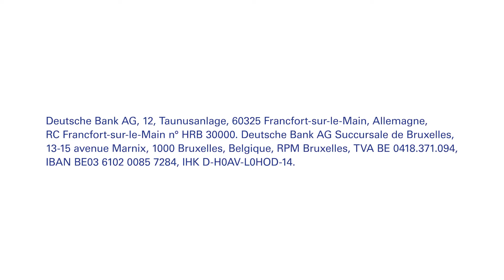Un hiver froid et porteur après un été chaud et maussade ?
| DB Market Update |
Que nous réserve l’hiver après un été caniculaire sur les plages mais maussade sur les marchés boursiers ? L’analyse de notre expert.